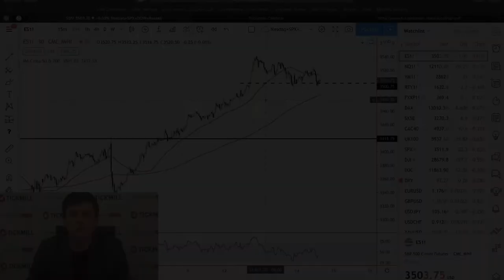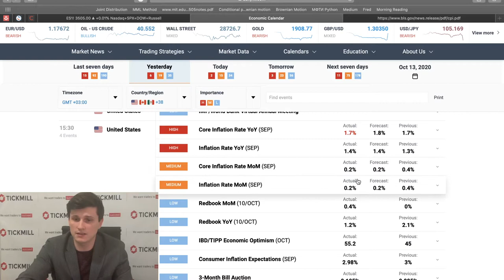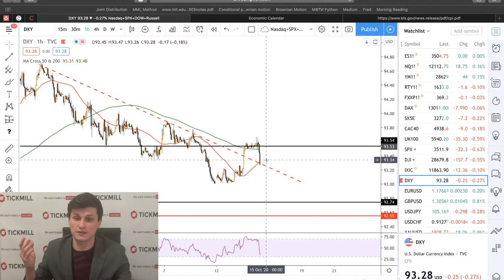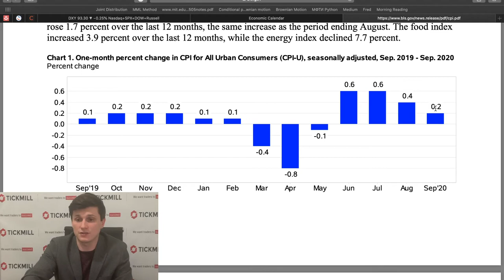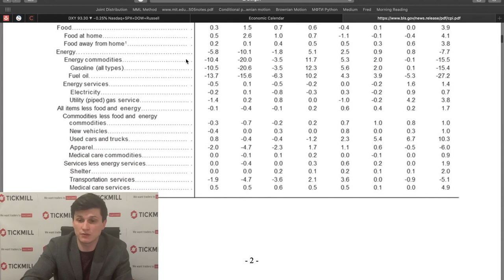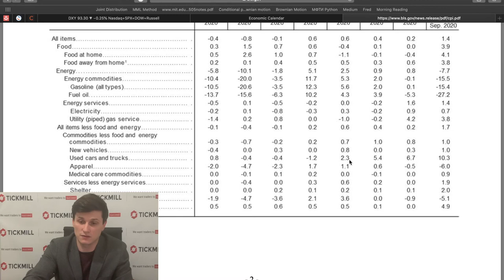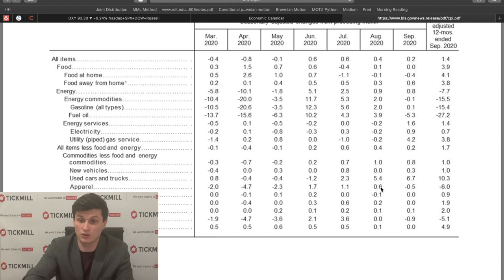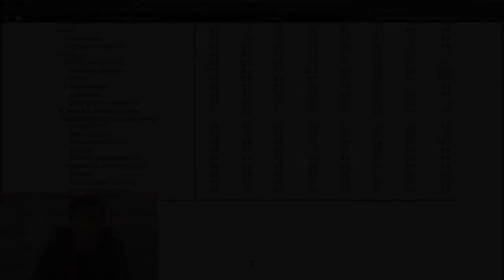📉 Тикмилл Аналитика | Стимулирование в США утекло...на рынок б/у автомобилей?